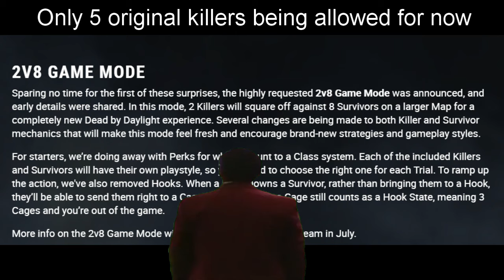DBD Players When the 2v8 Game Mode Drops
Hopefully, more killers allowed in the future